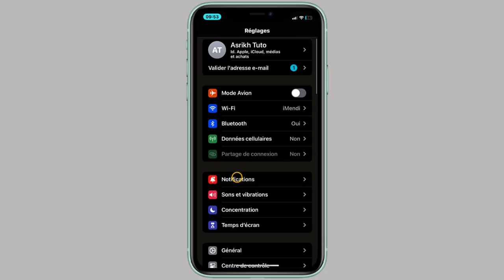Comment faire la mise à jour iOS 17 sur iPhone 14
Cela peut paraître incroyable, mais il y a encore des personnes qui ne savent comment avoir iOS 17 sur iPhone 14 Ce Tuto est destiné à ceux qui veulent y faire leurs premiers pas

Comment obtenir iOS 17 sur iPhone 14
Comme il est de coutume, Apple avait dévoilé iOS 17 lors de sa conférence pour les développeurs, la WWDC 2023, en juin dernier. Cette présentation visait à mettre en avant les nouvelles fonctionnalités de ce système d'exploitation, permettant ainsi aux développeurs de préparer leurs applications en vue de la sortie officielle prévue pour septembre. Ce dossier vous fournira une vue d'ensemble complète d'iOS 17, couvrant toutes les informations essentielles à connaître. Alors comment avoir la dernière version iOS 17 ?

Voulez-vous que je vous montre comment avoir iOS 17

Comment avoir la mise à jour iOS 17 sur iPhone 14
Selon la version actuelle de votre logiciel, vous avez deux possibilités : Si vous avez iOS 16.4 ou une version plus récente, vous pouvez simplement accéder à l'option "Mise à jour logicielle" dans les paramètres généraux, puis choisir "Mises à jour bêta" pour sélectionner la version bêta publique d'iOS 17 à télécharger et installer.

Ces instructions vous expliquent comment télécharger iOS 17 sur iPhone 14 pas à pas
1- Ouvrez 'Réglages'
2- Cliquez sur 'Général'
3- Sélectionnez 'Mise à jour logicielle'
4- Cliquez sur 'iOS 17.0'
5- Cliquez sur 'Mettre à jour'
Alors savez vous comment installer iOS 17 sur iPhone 14, C'est tellement facile que vous l'avez imaginé. N'est-ce pas ?

J'espère que ce Tuto était très utile pour vous et que vous avez appris comment télécharger iOS 17

Si vous avez des questions sur le sujet 'comment avoir iOS 17 sur iPhone 14', n'hésitez pas à les poster sur les Commentaires

N'hésitez pas à partager cette vidéo avec vos proches et vos amis pour leur expliquer comment télécharger et installer iOS 17 sur iPhone 14

Tuto : comment faire la mise à jour iOS 17 sur iPhone 14

Catégorie : comment installer iOS 17

Voir aussi :
Comment avoir iOS 17 sur iPhone 14